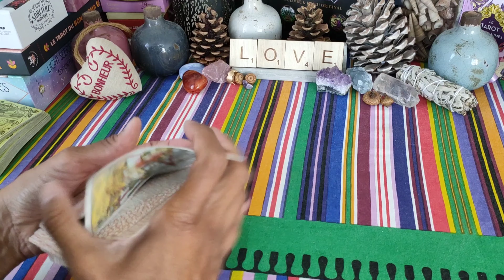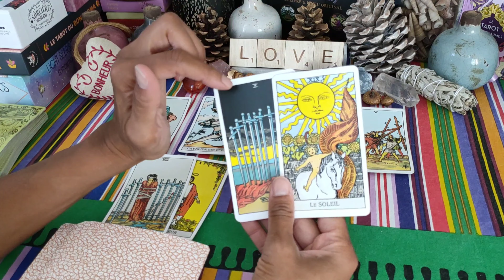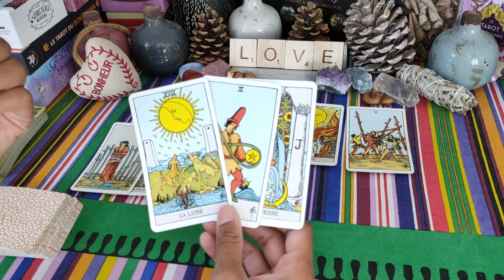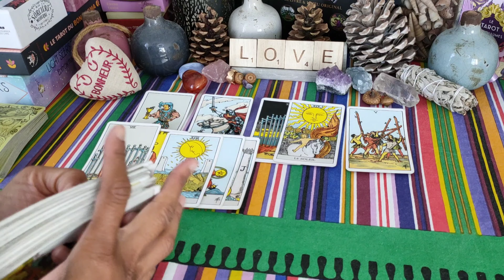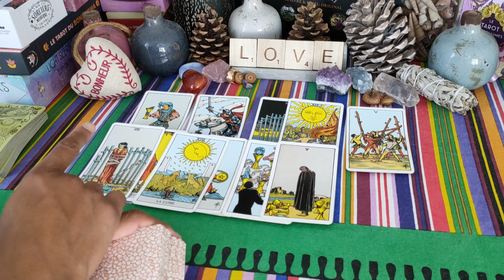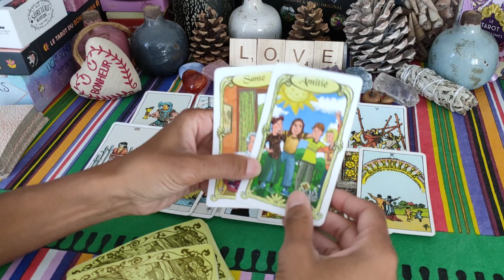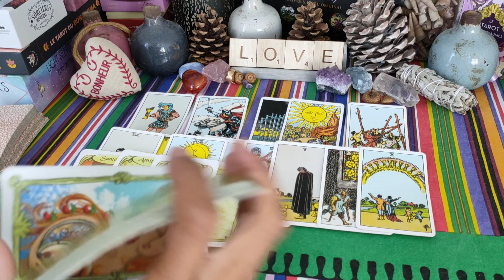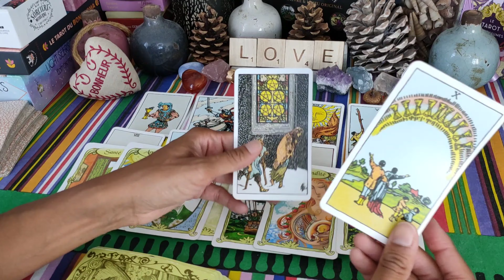CANCER ♋♥️ début octobre 🌞: un MESSAGE d'AMOUR 🔥😍 vous fait Douter🤔💝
Guidance sentimentale - Célibataire - en couple -  cancer octobre 2021 - horoscope automne 2021 - voyance - tarot

Voici votre guidance sentimentale générale pour les 2 premières semaines du mois d'octobre 2021 ! ❤️
Retrouvez bientôt celle de la fin d'octobre 😉.

A bientôt 😉🌞